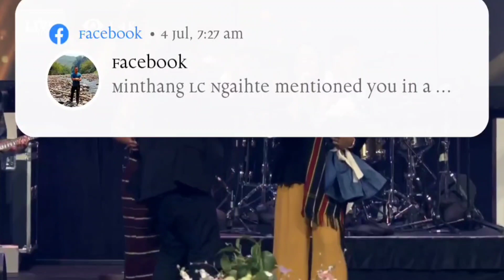Mawibiaklian - Zomi' Mawhpuak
Zomi Innkuan USA, Zomi Khawmpi, Tulsa OK, USA 2022